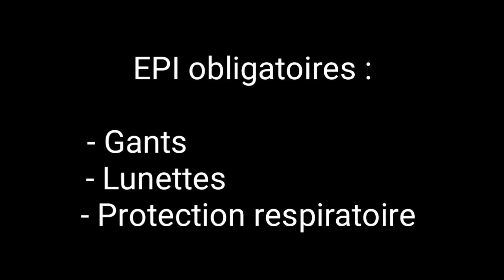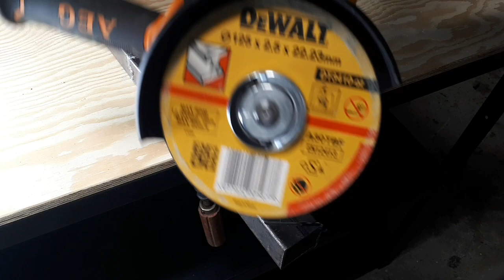Nicolas teste la meuleuse d'angle BEWS 18-125BLPX de AEG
Achetez votre  Meuleuse d'angle 125mm Brushless 18v PROLITHIUM-ION™ BEWS 18-125BLPX de AEG sur Master Outillage :

- Moteur Brushless 18V
- Interrupteur DMS "Homme mort"
- Démarrage progessif